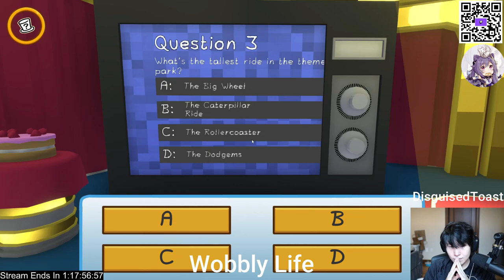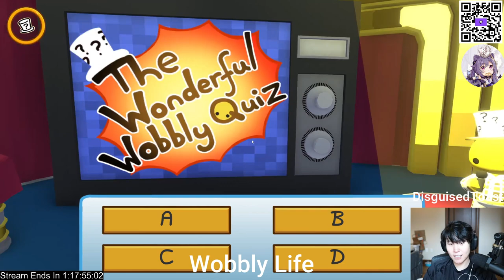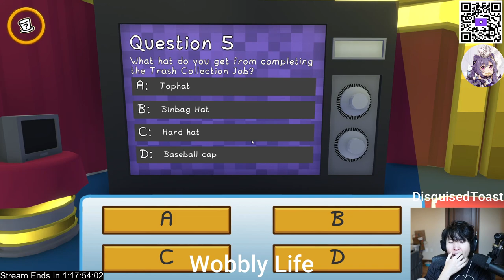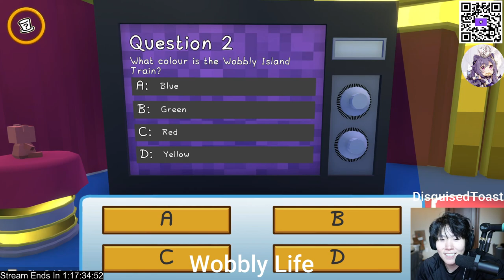MikikeiVod "DisguisedToast" Day.5 "IT'S WOBBLIN' Time [Wobbly Life] ^_^ 02|24|23